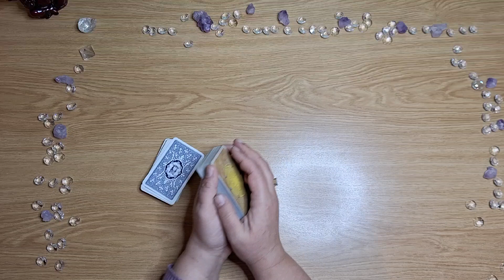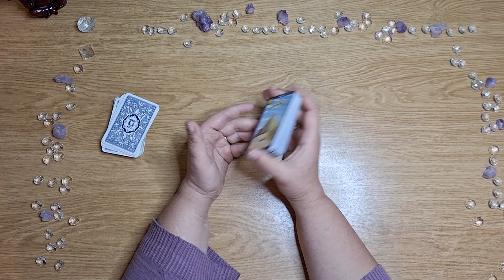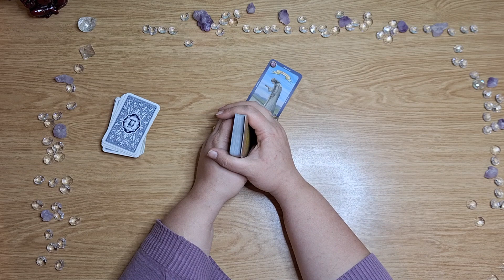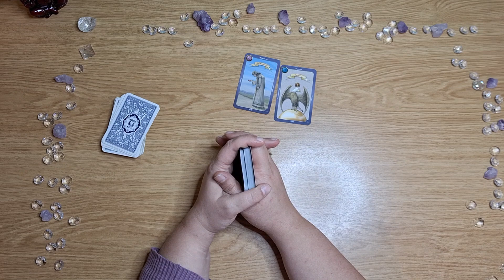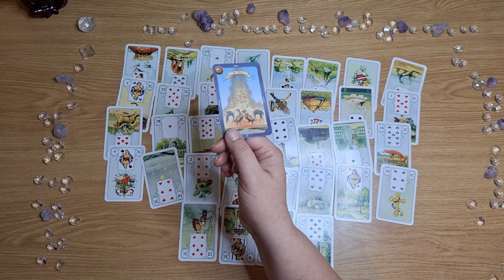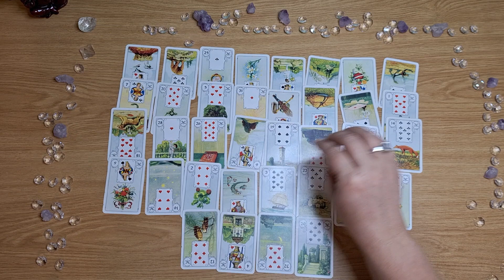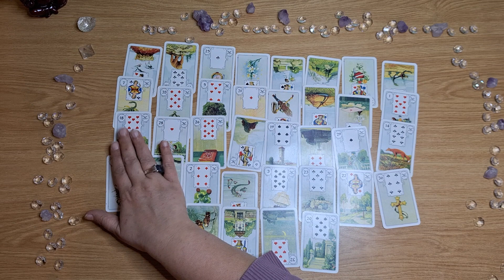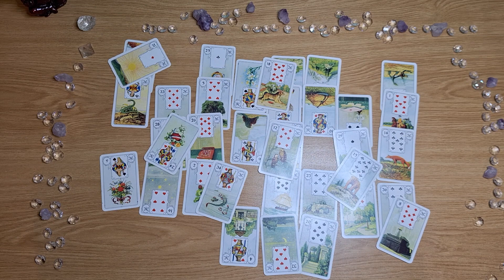Krebs - Anfang Dezember. Scheidung oder endgültige Trennung.